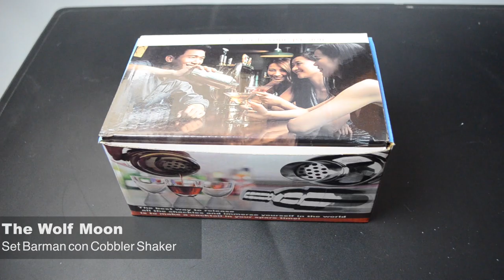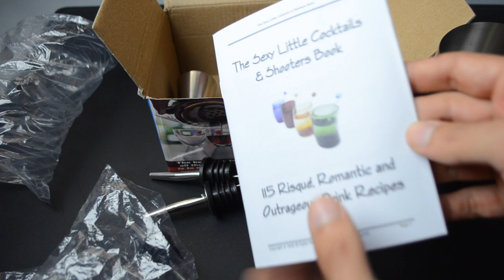The Wolf Moon Set Barman con Cobbler Shaker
Link del prodotto

Il set da Barman arriva all’interno di una scatola di cartone.
Parto col dire che è un Cobbler Shaker composto da 3 pezzi: la parte dove si inseriscono i liquidi, il coperchio, il copri foro dove esce il liquido filtrato grazie al setaccio che trattiene le parti grosse come il ghiaccio.
Questo shaker  si differenzia del boston Shaker che vede unicamente la presenza dello shaker e del bicchiere di vetro.
Lo shaker ha una capienza di 550 ml e come le altri componenti del Set è di acciaio inossidabile.
Oltre allo shaker sono presenti:
- un libretto contenente 115 tipi di “Cocktails sexy”,  in effetti dai loro nomi si capisce già perché vengono definiti sexy
- 3 beccucci in acciaio inox con estremo, e parte in gomma, da infilare all’interno di bottiglie di distillati o di analcolici per poter versare comodamente gli alcolici all’interno dello shaker.
- uno Strainer per trattenere il ghiaccio al momento che si va a versare il drink nel bicchiere, qualora non si volesse adoperare il coperchio.
- un Barspoon avente due funzioni: la prima quella di testare i vari ingredienti come ad esempio il lime, lo zucchero, grazie alla forma di cannuccia, e la seconda quella di mescolare.
- un Gigler/misurino dalla capienza di 4cl e 2cl

- un Muddler, ovvero pestello con estremo inferiore in plastica dura, per triturare ad esempio le foglie di menta. Il muddler rispetta le direttive igienico sanitarie essendo in acciaio e non in legno.

- pinzetta per mettere le decorazione sui drink
Ciò che il mio amico barman mi ha detto è che il Cobbler Shaker è più adatto per un uso casalingo, per un cocktail tra amici, mentre per un uso in un bar è più adatto il Boston shaker.